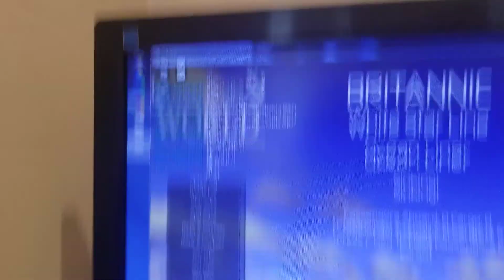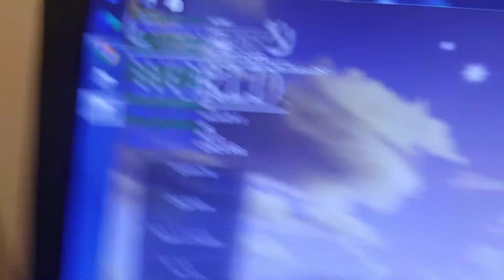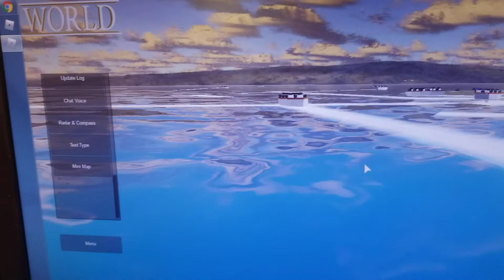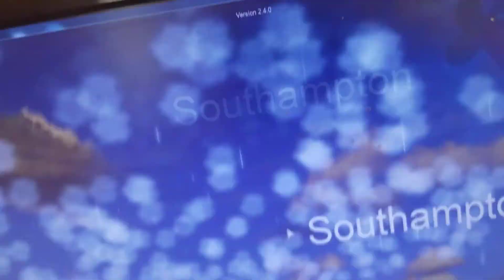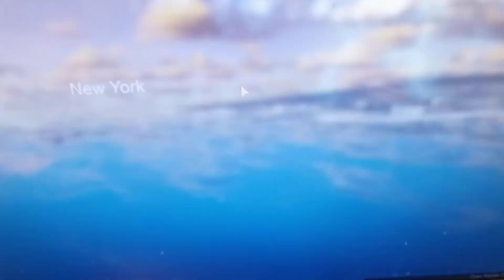hmhs brittanc sinking 1916 colourised